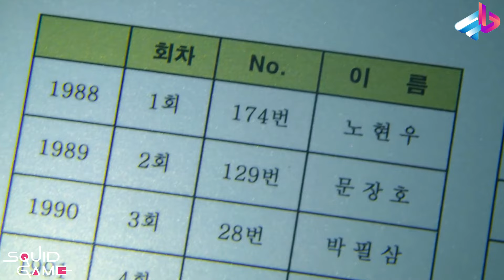بررسی تریلر رسمی فصل 2 Squid Game / بازی مرکب فصل دوم / کی پخش میشه؟!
بازی مُرکب (به کره‌ای: 오징어 게임، به انگلیسی: Squid Game) یک مجموعهٔ تلویزیونی بقا و محصول کرهٔ جنوبی که از
 نتفلیکس در حال پخش است. این مجموعه توسط هوانگ دونگ-هیوک نوشته و کارگردانی شده‌است و لی جونگ-جه، پارک هه-سو، وی ها-جون، جونگ هو-یون، او یونگ-سو، هو سونگ-ته، انوپام تریپاتی و کیم جو-ریونگ در آن به ایفای نقش می‌پردازند.[۲] این مجموعه در ۱۷ سپتامبر ۲۰۲۱، توسط نتفلیکس در سطح جهانی منتشر شد.[۳][۴] بازی مرکب در مجموع نقدهای بسیار مثبتی دریافت کرد و در هفتهٔ اول انتشار، به یکی از پربیننده‌ترین مجموعه‌های نتفلیکس در ۹۰ کشور تبدیل شد

00:00 مقدمه

? " تلگرام " ?

?? اينستاگرام من  ??